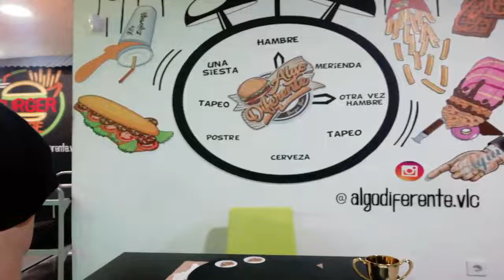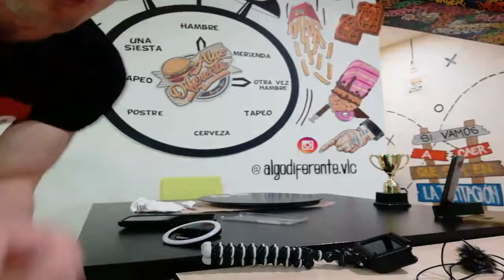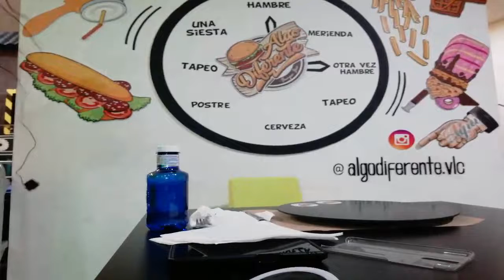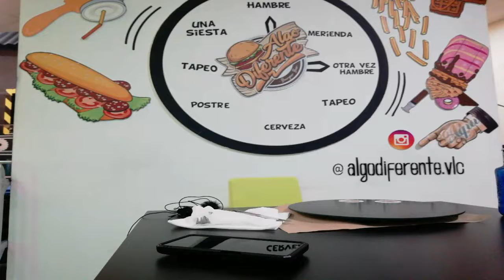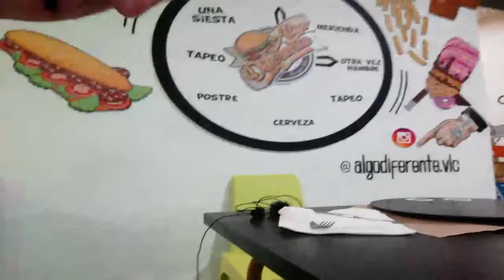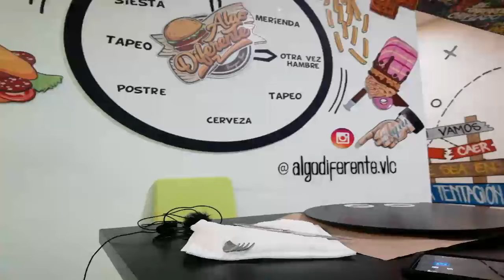RETO DE COMIDA ALGO DIFERENTE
Mis accesorios para grabar y mi Set-up :

Set-up :
Clave hdmi a dvi
Soporte monitor
Cable Ethernet
Disco duro Seagate
Disco duro Toshiba
Pantalla ACER

Grabar :
Mochila de viaje
Funda samsung galaxy a12
Gopro hero 7 black
Samsung galaxy a12